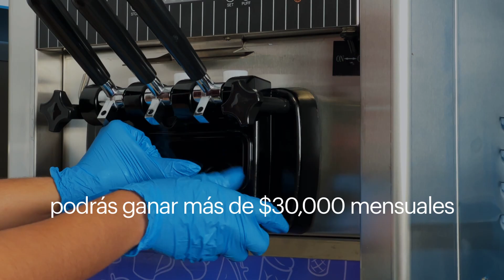¿Quieres iniciar con nuestro paquete completo?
La Máquina De Helado Suave Cremina Gelice De Mostrador 110V  es una máquina muy sencilla de usar ya que solo viertes la mezcla líquida en las tolvas superiores, pones a congelar y listo!! tendrás 2 sabores y 1 combinado en muy poco tiempo y con la posibilidad de servir helado tras helado!!!

Puedes presentar tus helados de formas clásicas, extravagantes o super espectaculares, en vaso, cono, cono en forma de taco, canasta o lo que se te ocurra, además puedes decorar y enriquecer tu presentación y sabor con salsas, toppings como frutas, cereales, nueces…